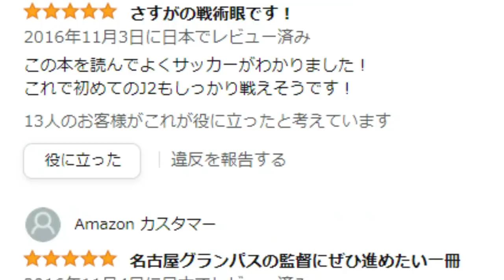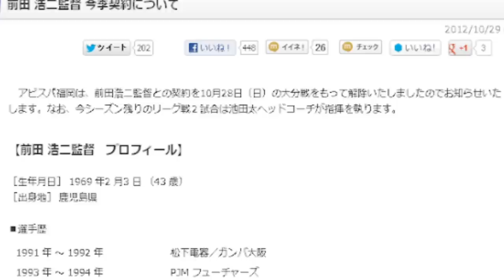【Jリーグ】チームを破壊した監督４人を紹介【愚将】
久保建英復帰おめでとー　もりP

00:00　オープニング
00:37　小倉隆史
03:52　セホーン＆ロペス
05:36　前田浩二
08:12　エンディング